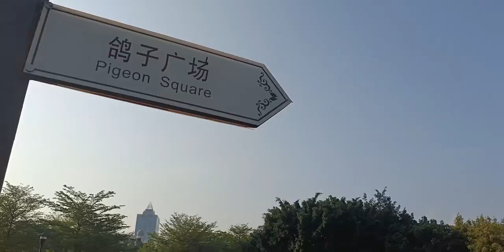车龄10年 三四万的入门钢炮和豪华行政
汽车,赛威,二手车,斯柯达,凯迪拉克,钢炮,明锐RS,车龄